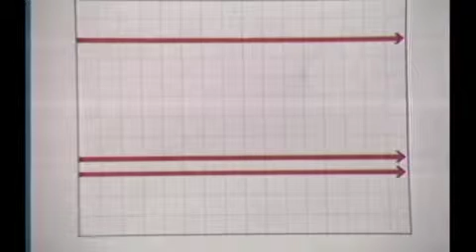Wall Street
Mergers, profit margins, and the effects of the all-knowing market. 1998